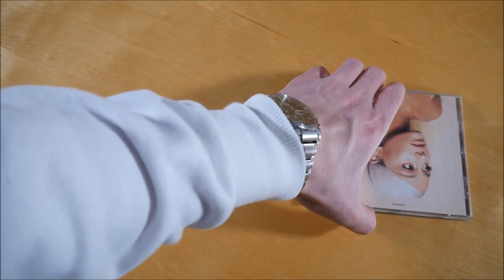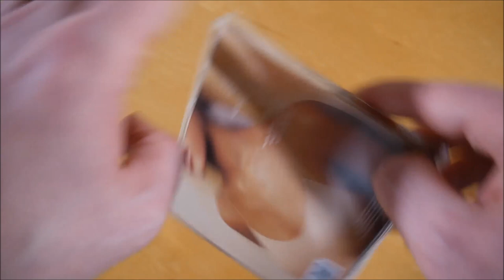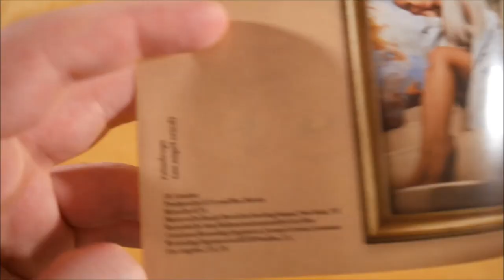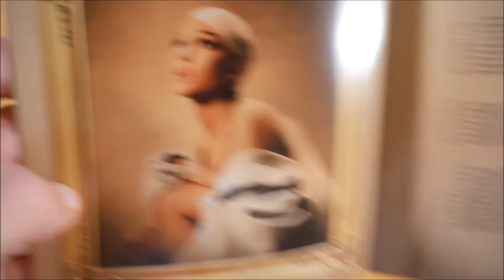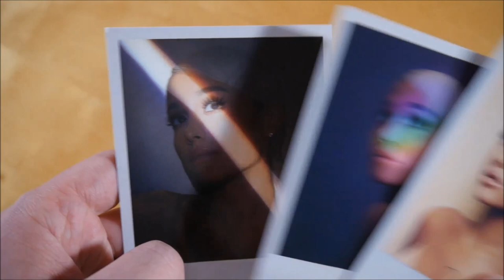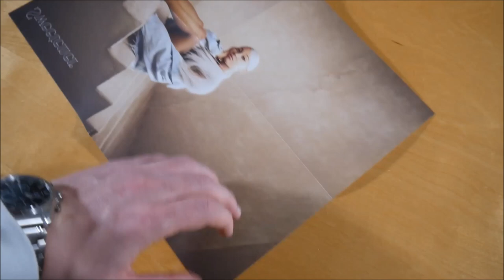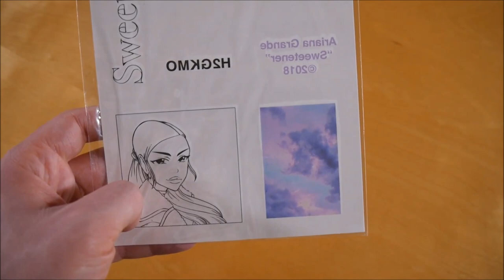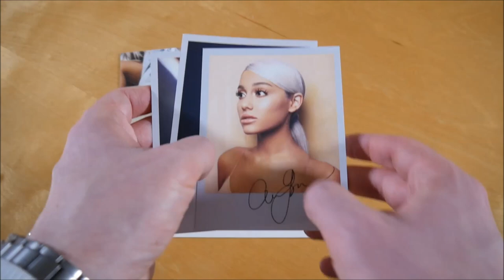Ariana Grande - Sweetener Box Unboxing German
In diesem Video zeige ich euch die Sweetener Box von Ariana Grande.
► Hier könnt ihr das Album kaufen:
Weitere Musik von Ariana Grande

► ALBUM INFOS
Ariana Grande – Sweetener
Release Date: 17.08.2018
Kaufpreis: ? €

Sweetener Box Inhalt:
- Album
- Pop Socket
- Tattoo Bogen
- Poster
- Foto (3x)

Sweetener Tracklist:
01. Raindrops (An Angel Cried)
02. Blazed (feat. Pharrell Williams)
03. The Light Is Coming (feat. Nicki Minaj)
04. R.E.M.
05. God Is A Woman
06. Sweetener
07. Successful
08. Everytime
09. Breathin
10. No Tears Left To Cry
11. Borderline (feat. Missy Elliott)
12. Better Off
13. Goodnight N Go
14. Pete Davidson
15. Get Well Soon

Sweetener Info:
Das Album von Ariana Grande erschien am 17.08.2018 über Republic Records.